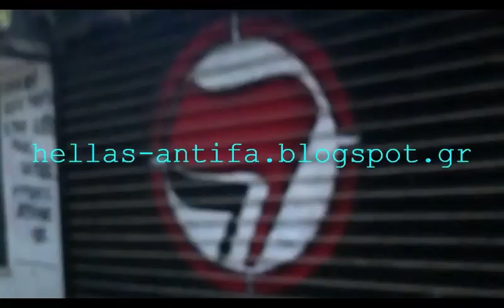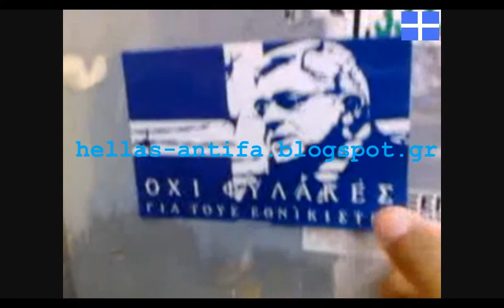Patriotic attack to Anarchist squat Analipsi in Greece No2 !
Athens is the birthplace of Democracy . All Fascists : Anarchists, Communists, Nazis, Islamists etc,are fighting against Democracy, there for they should be arrested .
Fascist , Nazi , Anarchist , Communist , dont beat fascists but send them to jail , communist party , Golden Down , Neonazi party , fascist down , antifa demo , protest , antifa patrol , democratic , antiracist , fascist squat , communist flag burning , Anarchy flag burning .